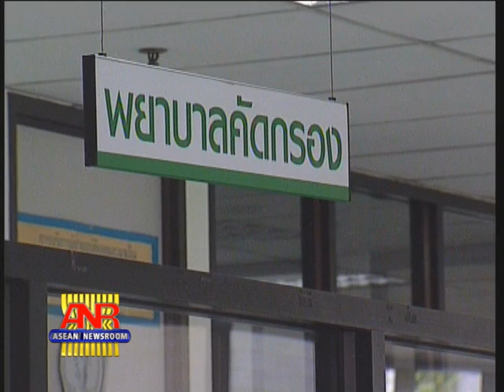02 02 55 Nation Special Report NHSO